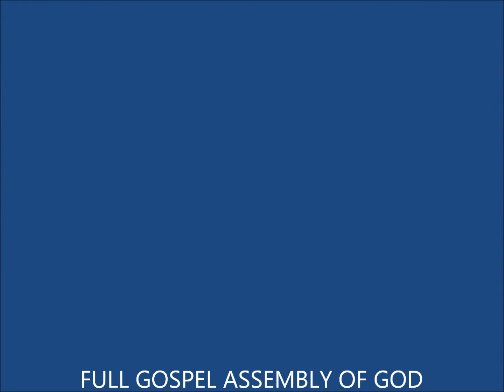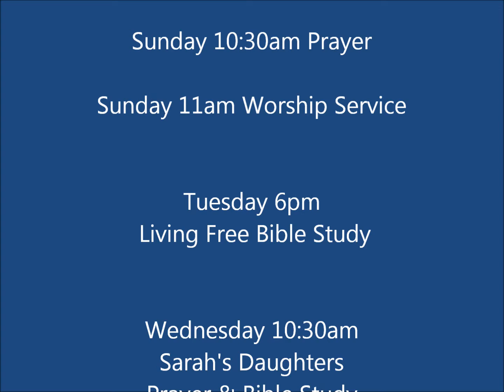You Are My King